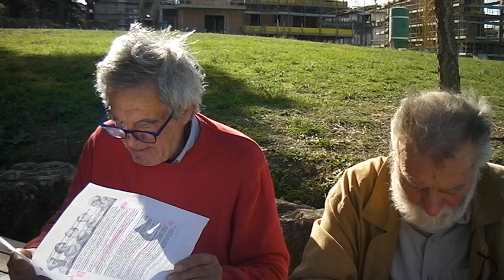LA VERA FACCIA DEL PAPATO SDV 0386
ATTORNO ALL' ANNO MILLE. MA PURE PRIMA E COSTANTEMENTE DOPO.